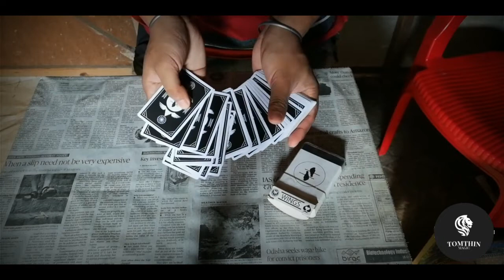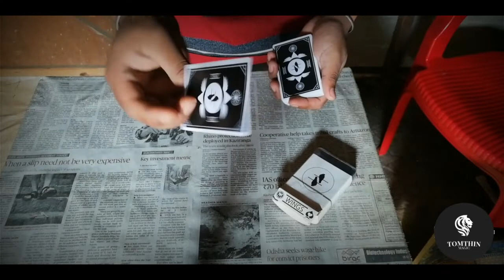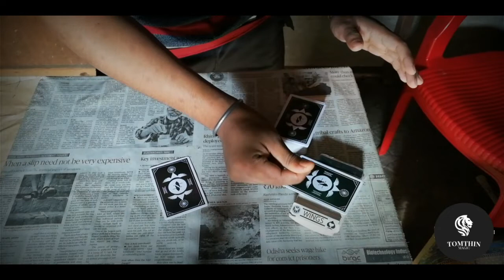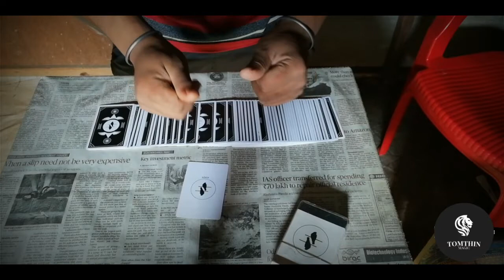Out of No Where by Tomthin Magic| full performance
Thank you so much for your valuable support.